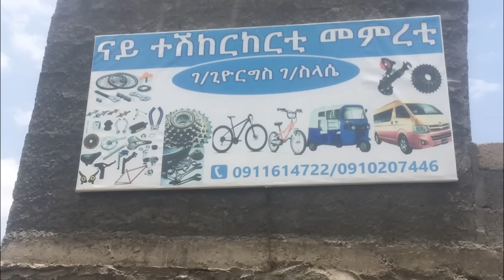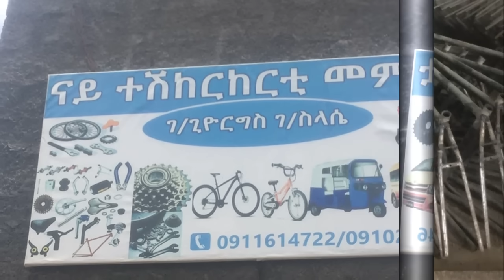ሓወልቲ ናፅነት - ጌታቾው | በዓል ሃፍቲ ዳዊት ገ/ሄር ተፈቲሑ | ኣኽሱም ናይ ተሽከርከርቲ መምረቲ ፋብሪካ || Tigray News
ጌታቾው ብዛዕባ ናፅነት
በዓል ሃፍቲ ዳዊት ገ/ሄር ተፈቲሑ
ኣኽሱም ተሽከርከርቲ መምረቲ ፋብሪካ